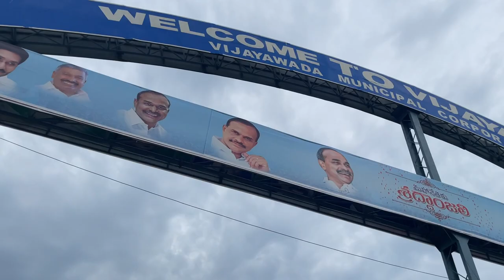How to Go On Road Trip With Your Pet | How to Travel With Your Dog via Car | Hyderabad - Vijayawada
How to do a long drive with a dog - How to go on a long drive with a dog in your car? And How to take your pets on a road trip.

I took this journey from Hyderabad To Visakhapatnam with one stop at Vijayawada, and this video will be about me driving solo with just my two pets for the first time. Here are some of my pointers to consider when going on a long drive with your dog or puppy. Things to consider when going on a road trip with a dog.

Jordan & Tara's Accessories:
** Red Leash

** Body Harness

** Seat Cover
Please click on the link above to get your free one month trail.

Thank you too much for watching

See you in next Episode 🙌🏻